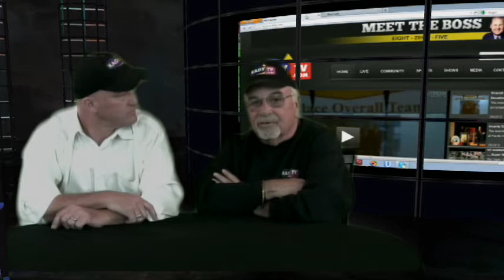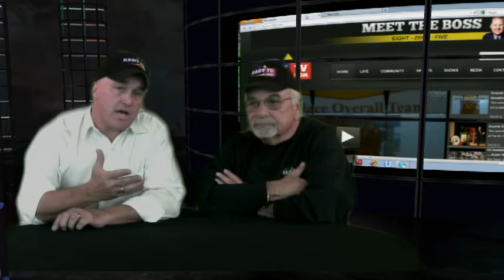120702 Sales Review Shows in Conceptual Stage